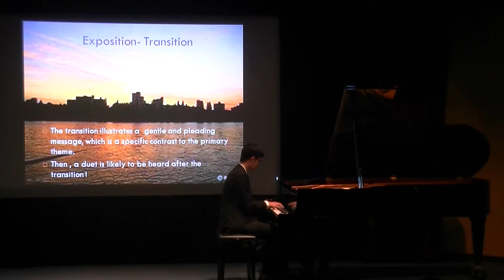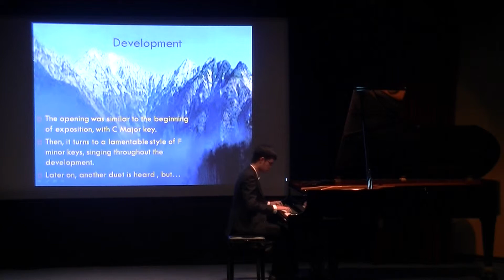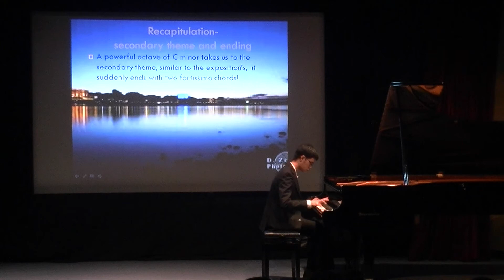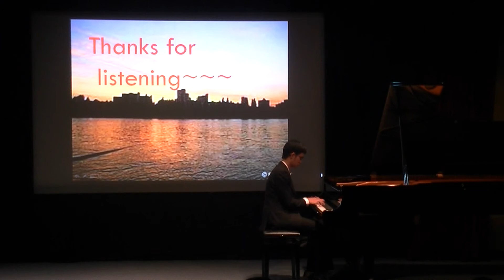Jeffrey Fan - Allegro molto e con brio, Sonata in C minor, Op.10 No.1 (Beethoven)